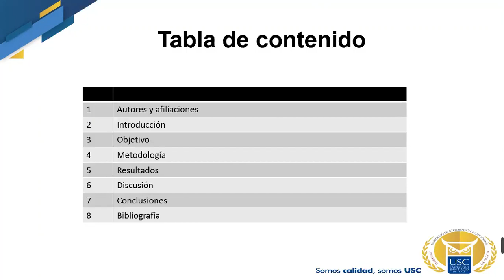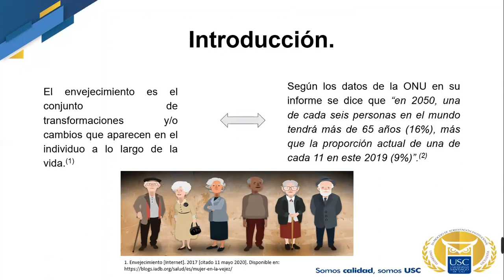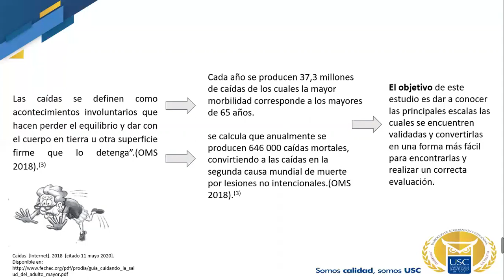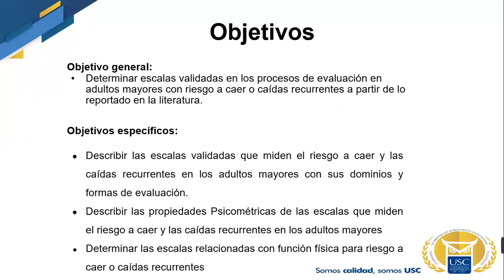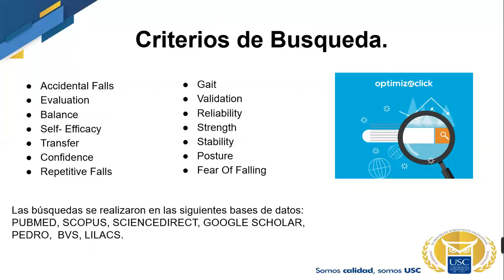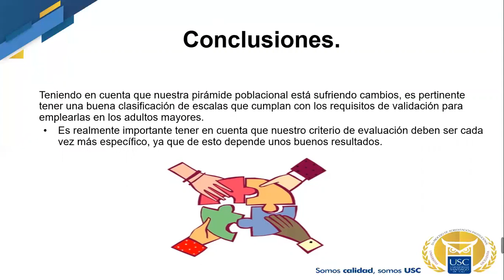VÍDEO PÓSTER - ESCALAS VALIDAS DE CAÍDAS Y CAÍDAS RECURRENTES EN ADULTOS MAYORES